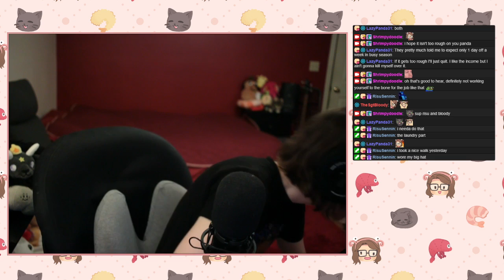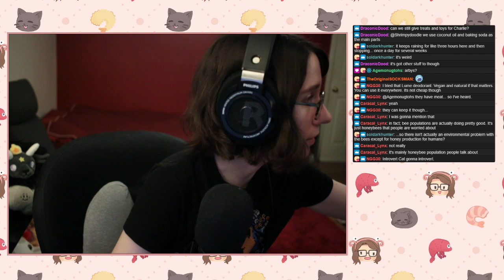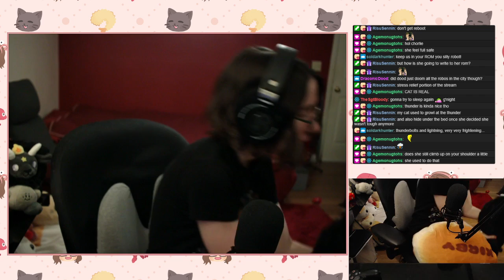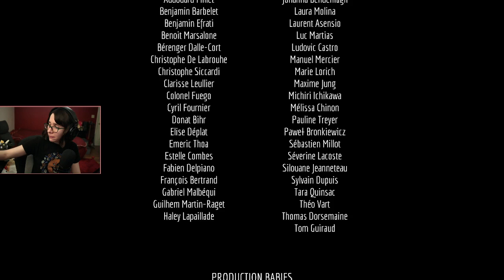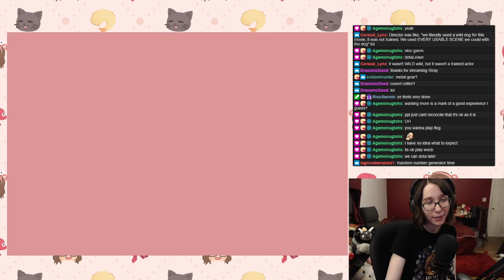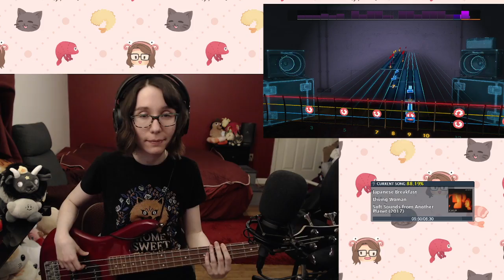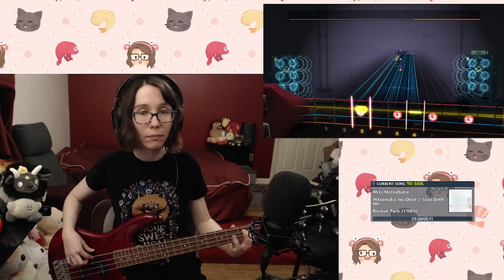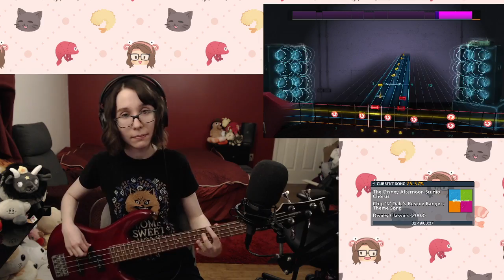Stray pt. 3 and Rocksmith (muted)Twitch VOD